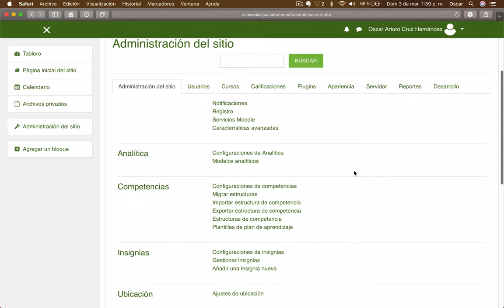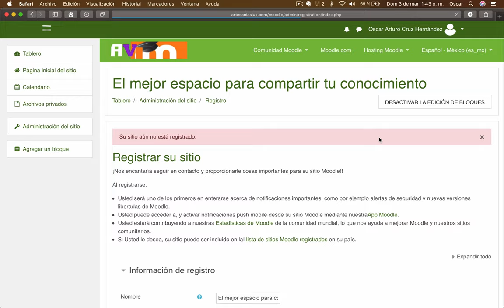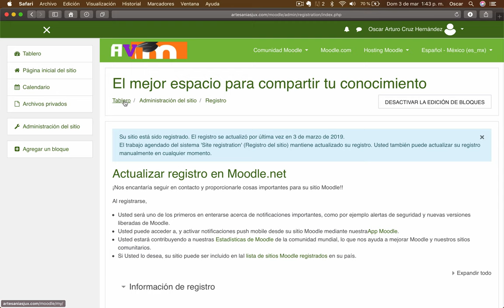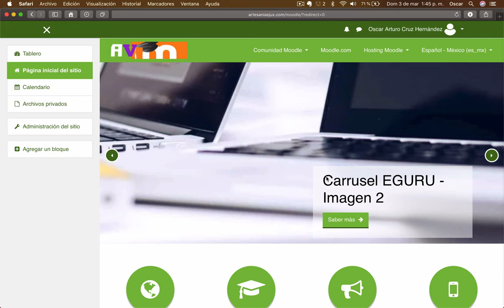Video 51. Domina Moodle | CONFIGURA TU PLATAFORMA PARA DISPOSITIVOS MÓVILES